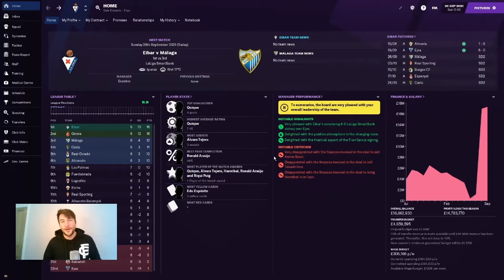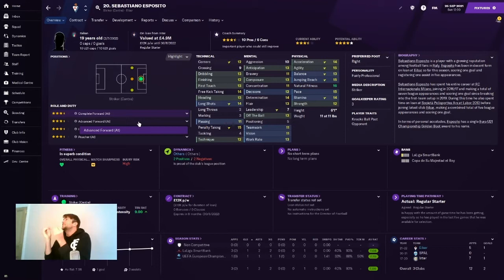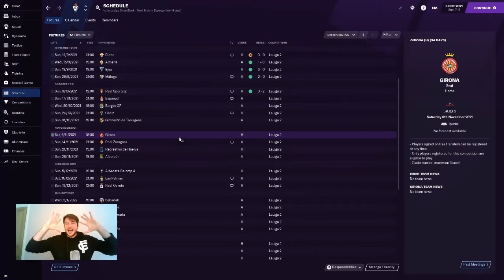VAR RUINS FOOTBALL!! | The Eibar Experience | 3 | Football Manager 2021 | FM21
On todays episode we have two big games for EIbar where we take on Malaga and Sporting Gijon. If we can win them both then the start of the season has been quite successful!!!